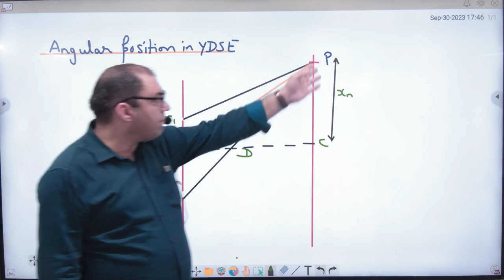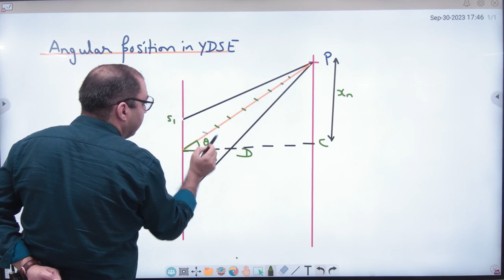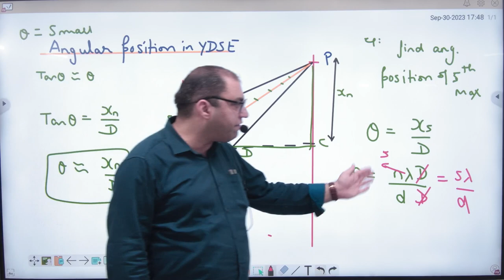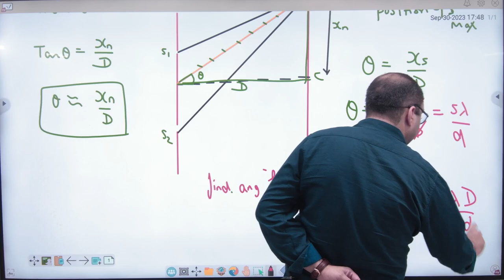1 Angular Positions in YDSE